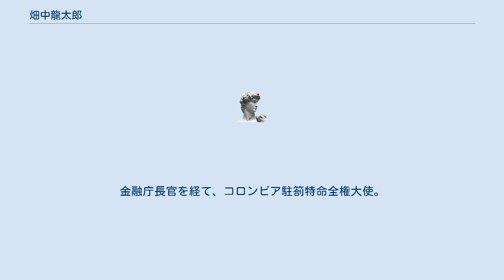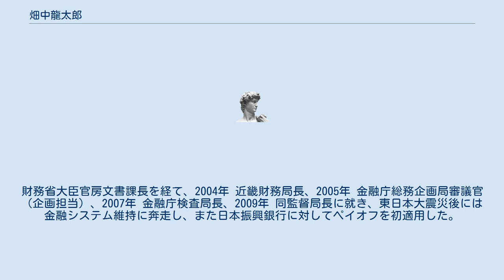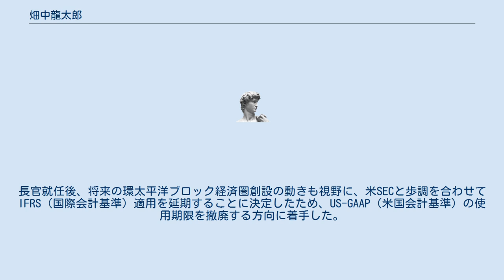畑中龍太郎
畑中 龍太郎（はたなか りゅうたろう、1952年 - ）は、日本の大蔵官僚、外交官。
金融庁長官を経て、コロンビア駐箚特命全権大使。
 東京都立日比谷高等学校、東京大学法学部第2類（公法コース）を経て、1976年 大蔵省入省。
理財局配属。
名古屋国税局調査査察部、大蔵省大臣官房調査企画課を経て、1981年から外務省在アルゼンチン日本国大使館二等書記官。
大蔵省銀行局、大蔵省理財局を経て、1988年 大蔵省主税局税制第二課課長補佐。
1991年6月10日 大臣官房企画官（銀行局総務課）、1992年7月8日 石川県企画開発部長兼新幹線対策室長、1993年4月1日 石川県総務部長、1994年6月30日 大蔵省大臣官房付、同年 プリンストン大学客員研究員。
預金保険機構総務部長兼特別業務部副部長を経て、1998年6月23日 大蔵省金融企画局信用課長。
大蔵省理財局国債課長を経て、2001年7月8日 財務省理財局総務課長。
財務省大臣官房文書課長を経て、2004年 近畿財務局長、2005年 金融庁総務企画局審議官（企画担当）、2007年 金融庁検査局長、2009年 同監督局長に就き、東日本大震災後には金融システム維持に奔走し、また日本振興銀行に対してペイオフを初適用した。
 また長官時代は、野村ホールディングスによる増資インサイダー事件、みずほ銀行のシステム障害や暴力団組員への融資問題など金融機関に対する行政処分を下した。
 2011年8月2日、金融庁長官に就任。
長官就任後、将来の環太平洋ブロック経済圏創設の動きも視野に、米SECと歩調を合わせてIFRS（国際会計基準）適用を延期することに決定したため、US-GAAP（米国会計基準）の使用期限を撤廃する方向に着手した。
 2014年7月4日に退官し、9月1日に三井物産株式会社顧問に就任。
2015年9月14日からコロンビア駐箚特命全権大使。
2018年1月1日株式会社電通顧問。
のち大和大学特任教授。